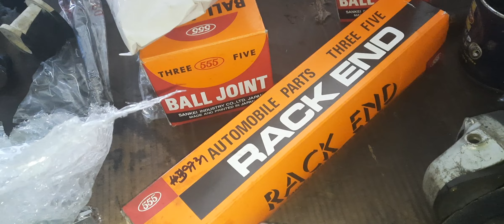May 29, 2022(4)